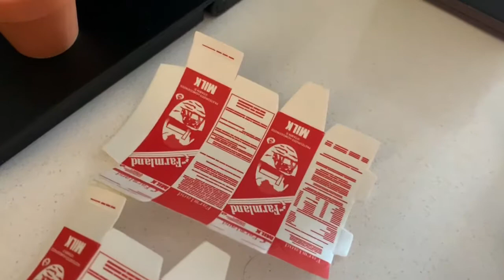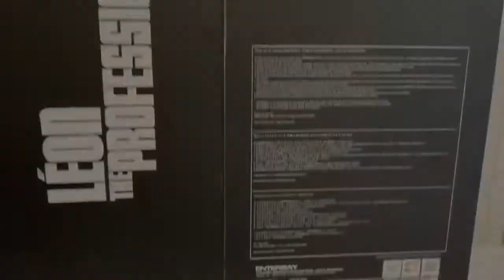Enterbay - Leon the Professional 1/6 Jean reno Unboxing, Review 1/6 - 12”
El mítico personaje de Leon el profesional, la gran película de Luc Beson, en escala 1/6